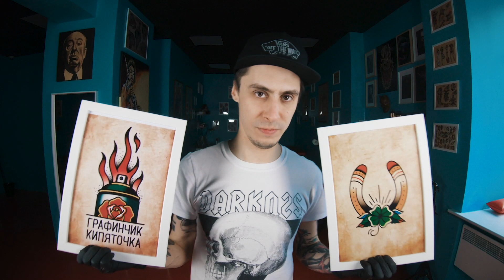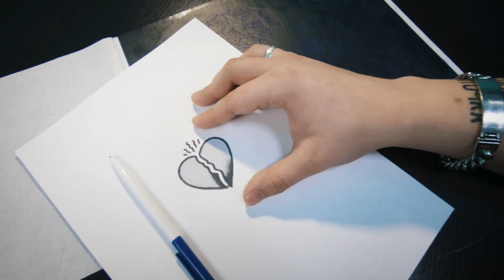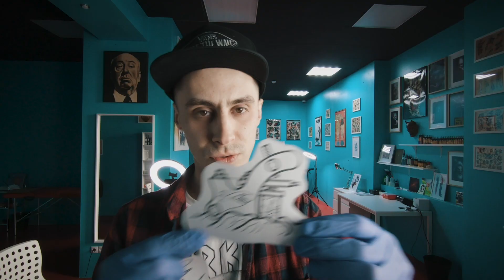ВЕСЬ В ТАТУ ч.3: Татуировка машинка для ТАТУ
— самый крупный магазин тату-оборудования 28opt.ru
— предыдущий выпуск "ВЕСЬ В ТАТУ"
— следующий выпуск "ВЕСЬ В ТАТУ"

Продолжаем забивать тату рукав и на этот раз Дима покажет, как сделать тату машинку - тату машинкой! Сегодня будет самая волнительная татуировка для тату мастера, ибо если татуировщик плохо забьёт татуировку МАШИНКУ ДЛЯ ТАТУ, то..."

ЗАБИТЫЕ ТВ / Тату студия Ink Brothers